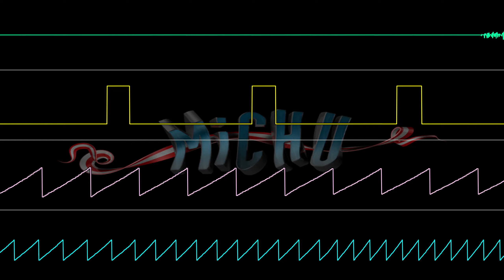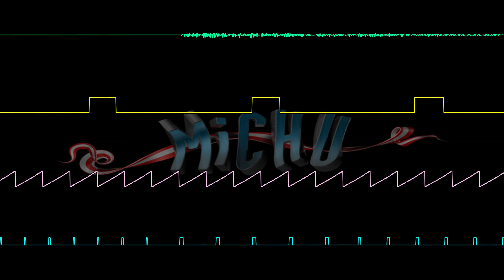Michu - Loop (Oscilloscope View)